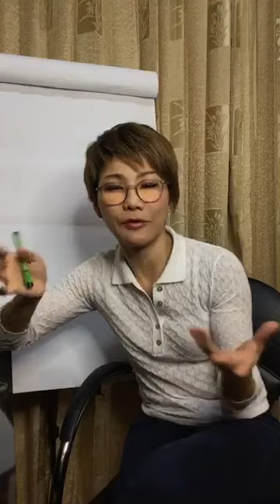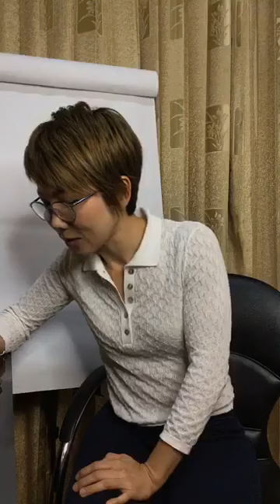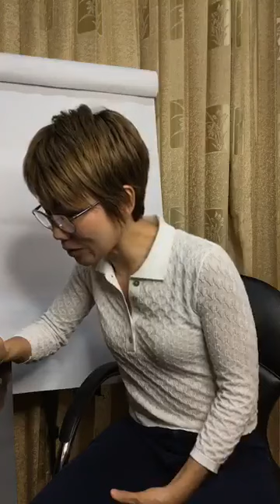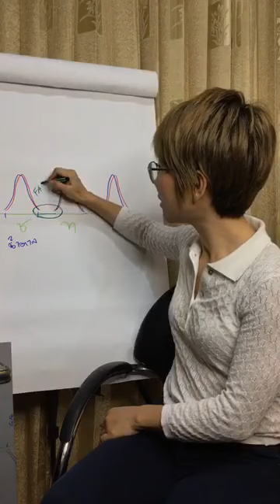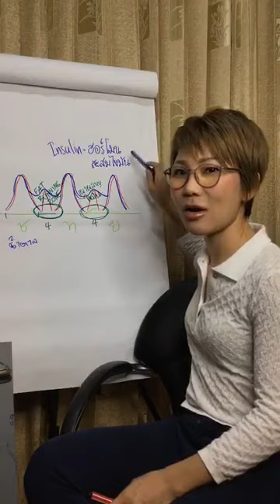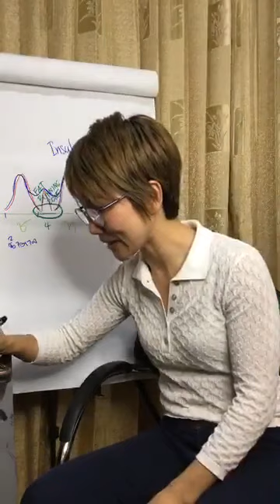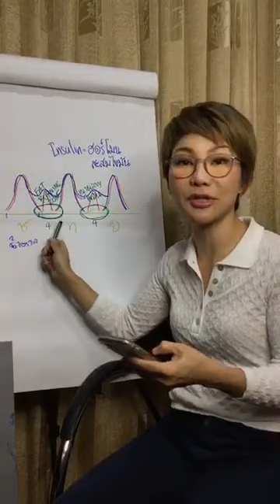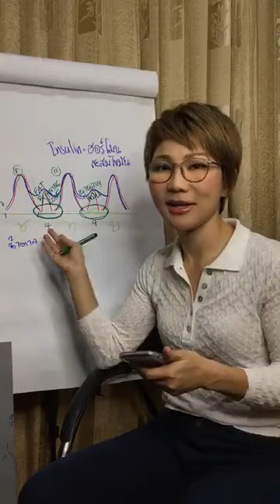4 วิธีขี้เกียจ แต่พุงยุบ (Liveสด) | หมอศริน | dr.sarin health chanel